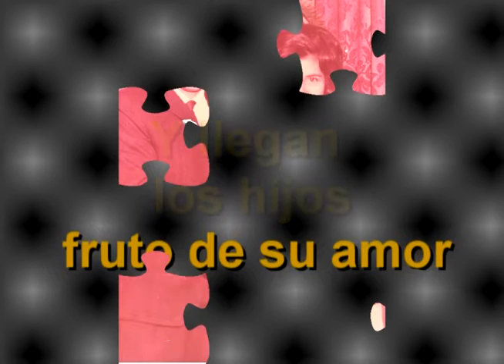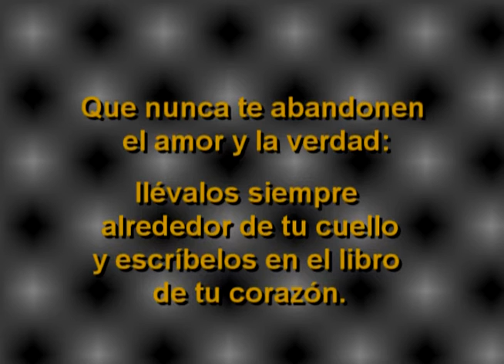BODAS DE ORO ARBNOLFO Y MONICA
BODAS DE ORO ARNOLFO Y MONICA